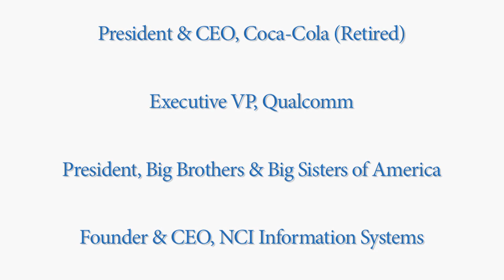UB School of Management Success of Graduates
It's not complicated. Graduates of the University at Buffalo School of Management are successful.